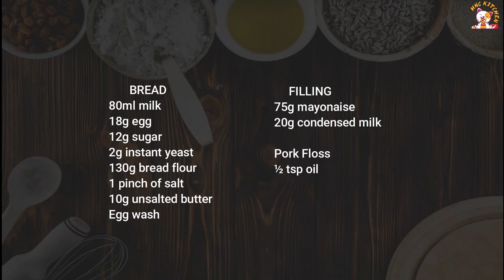Soft and Fluffy Floss Lava Bun Recipe | Breadtalk [Subtitles] HNC Kitchen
Floss Lava Bread is a milk bread filled with sweet mayonnaise and coated with pork floss and it the taste very good. If you love the pork floss bun from Breadtalk then you will love this.
Ingredients (4 pieces):
130g bread flour  (1 cup)
12g sugar  (1 tbsp)
2g dry instant yeast  (2/3 tsp)
1 pinch of salt
80ml milk  (1/3 cup)
18g egg
10g unsalted butter  (2 tsp)
75g mayonnaise  (1/3 cup)
20g condensed milk   (1 tbsp)
Pork floss
Eggwash
½ tsp oil

Title translation:
สูตรขนมปังลาวาไหมขัดฟันนุ่มและฟู
부드럽고 푹신한 치실 용암 빵 레시피
柔軟蓬鬆的牙線熔岩麵包食譜
柔らかくてふわふわのデンタルフロスの溶岩パンのレシピ
Resipi Lava Bun Floss Lembut dan Gebu
Resep Roti Lava Benang Lembut dan Halus
Malambot at Fluffy Floss Lava Bun Recipe
Рецепт лава-булочки с мягкой и пушистой нитью
Receta de bollo de lava de hilo dental suave y esponjoso
Recette de pain de lave à la soie douce et moelleuse
وصفة خبز لافا بان ناعمة ورقيقة